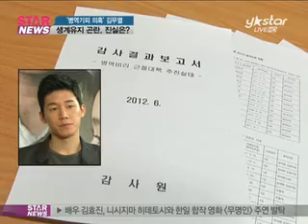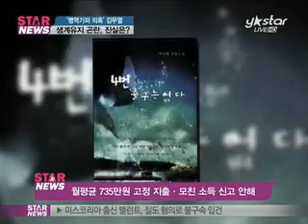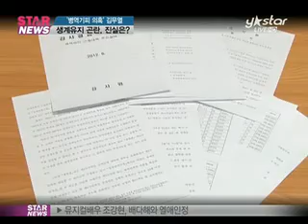[Y-STAR]'Kim Mooyeol'military service controversy truth?(김무열,'병역 회피' 진실은?)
[미디어인뉴스] 뮤지컬 스타이자 영화 '은교'를 통해 유명세를 치른 배우 김무열이 억대 수입을 올리면서도 생계유지곤란을 이유로 병역을 면제 받은 사실이 드러났습니다. 김무열은 아버지의 병환으로 집안 재정이 좋지 않은 상태에서 실질적인 가장 역할을 해야 했다고 해명했는데요.  자세한 소식, 안지선 기자가 전합니다.

영화 '은교'에서 인상 깊은 연기를 펼친 배우 김무열이 병역 기피 의혹에 휩싸였습니다. 사건의 요지는 억대 소득을 올리고 있는 김무열이 생계유지곤란을 이유로 병역 면제를 받았다는 것, 이 같은 사실은 21일 감사원을 통해 알려졌는데요.

감사원에 따르면, 김무열은 2001년 현역 판정을 받은 뒤 공무원 시험 응시 등의 사유로 총 5차례나 입대를 연기했다고 하는데요. 2009년에 입영연기 기일 한도 만료로 더 이상의 입대 연기가 불가능하게 되자 2010년 1월 질병으로 인한 병역처분 변경원을 신청해 거부당했고, 3일 뒤엔 생계 곤란을 이유로 병역 감면 신청을 해 결국 군 면제 판정을 받았습니다. 이 시기에 김무열은 뮤지컬계의 톱스타로 떠올랐고, 2009년에는 한국뮤지컬대상 남우주연상을 받으며 뮤지컬계를 평정했는데요.

[인터뷰: 김무열]
"힘들게 살면서도 불구하고 웃음을 잃지 않으려고 노력하고 슬픈 일이 있어도 웃으려고 애쓰는 다시 한 번 말씀 드리지만 개그맨을 꿈꾸는 고등학생입니다"

또 영화 '작전,2009년'을 통해 스크린에서까지 주목하는 신예로 성장했습니다.

문제가 된 건 병역감면 신청 전 수입 내역, 김무열은 2007년부터 2009년까지 3억원에 달하는 고수익을 올렸는데요. 2010년 병역 감면 신청 당시 월평균 고정지출비가 735만원에 달하는가 하면, 소설가인 어머니의 소득이 1,441만원이 있었음에도 김무열을 제외한 가족의 근로수입은 전혀 없는 것으로 신고한 점도 문제가 됐습니다. 또 실제 공무원 채용 시험에 응시하거나 직업 훈련원에 재원하지 않았던 것으로 드러나 고의적으로 병역 의무를 연기하지 않았냐는 의혹을 받고 있습니다. 감사원은 병무청에 대해 김무열이 고의로 군 입대를 회피했는지 여부를 파악해 적절한 방안을 마련하라고 요구한 상태인데요. 이에 병무청을 직접 찾아가봤습니다.